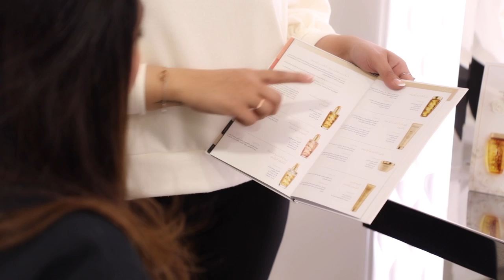Hair Tutorial by Reena Buhasan on Lulu - توتوريال شعر مع رينا بوحسن على لولو